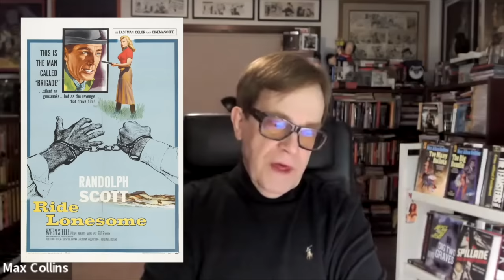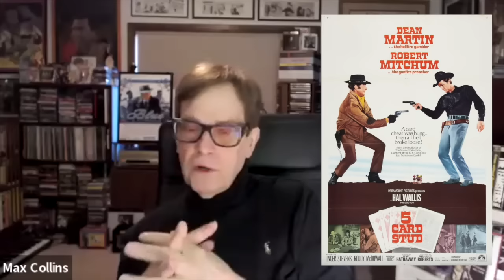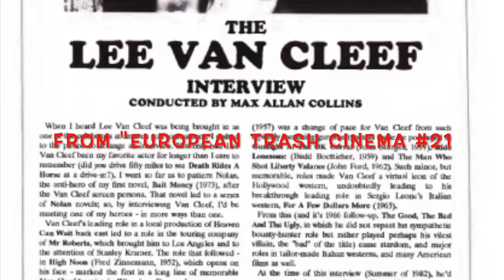TOP 5 WESTERNS with Max Allan Collins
Heath is joined by multiple-award-winning author MAX ALLAN COLLINS (Road to Perdition) for a rundown on our top 5 western movies! Will your favorite make the cut?